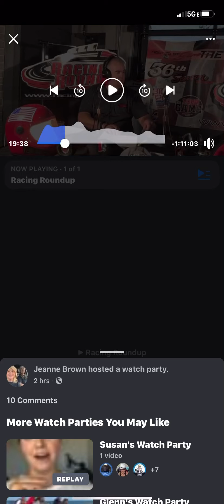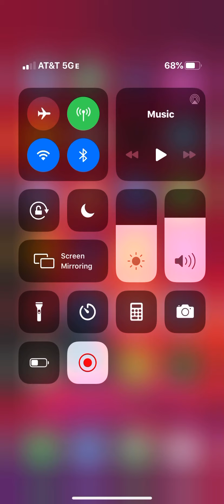Blake racing roundup